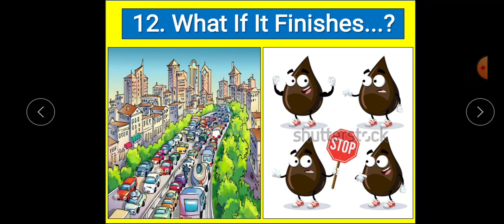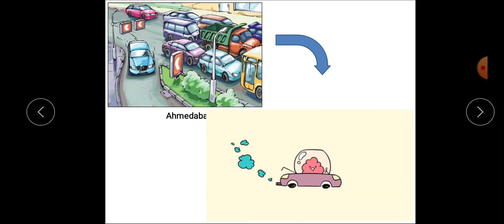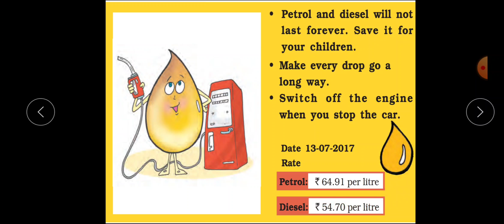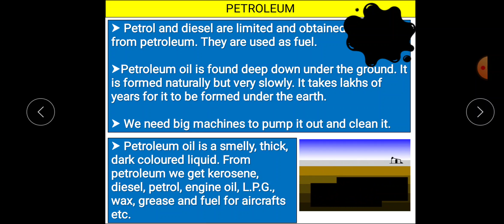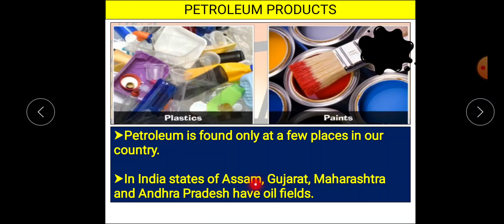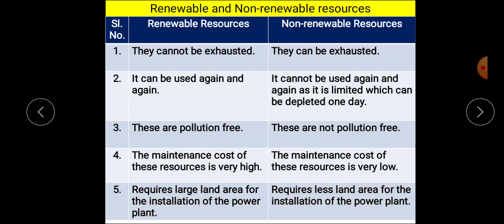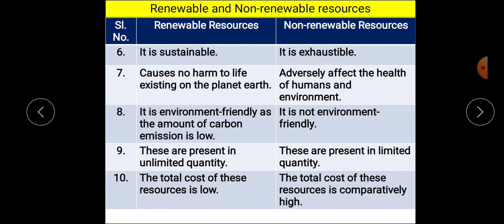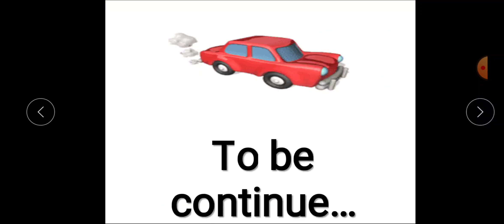Class 5: What If It Finishes..? (Part 1 Of 2)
NCERT Textbook Chapter 12